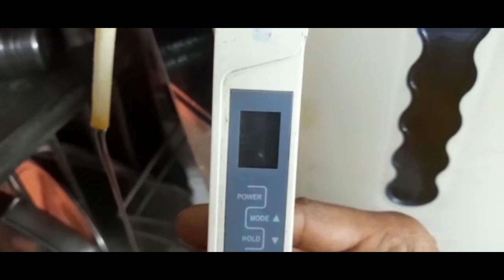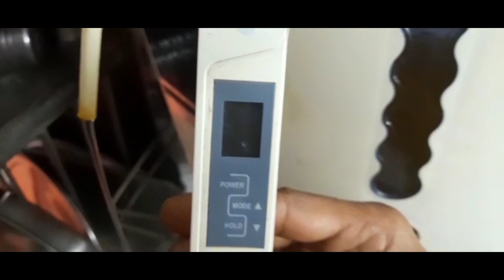HOW SET TDS OF RO WATER FILTER. WHAT IS TDS CONTROLLER